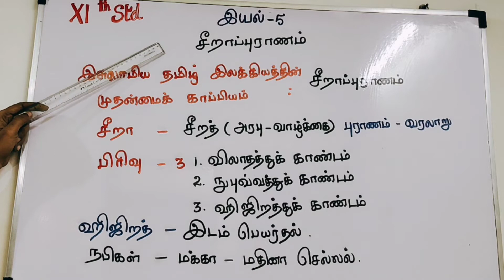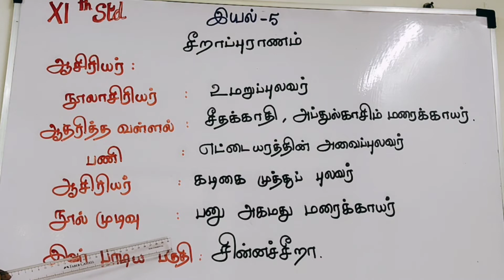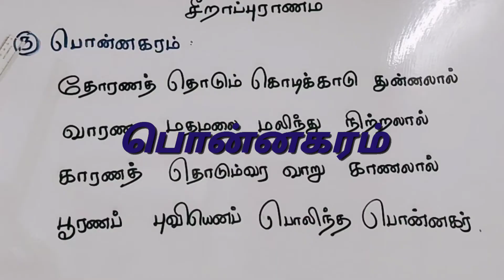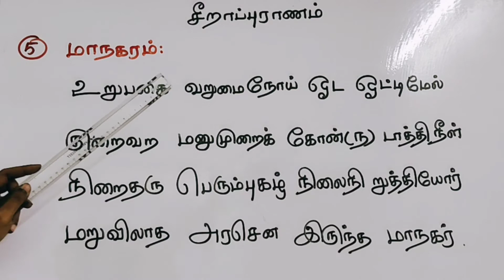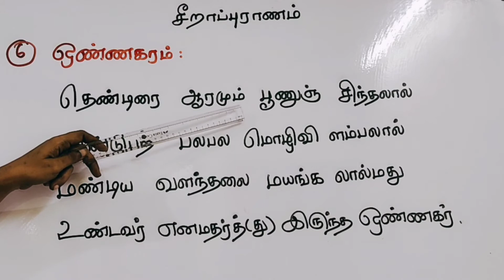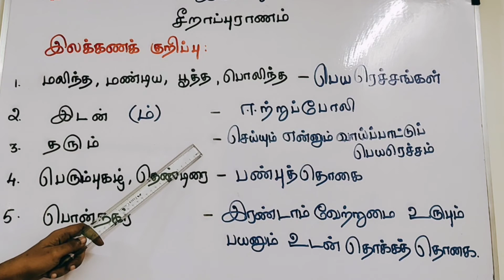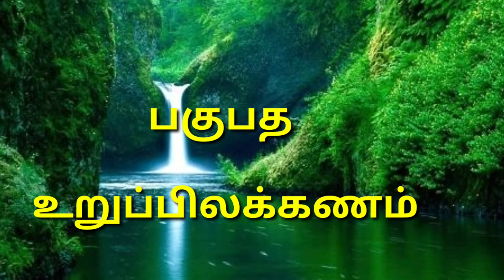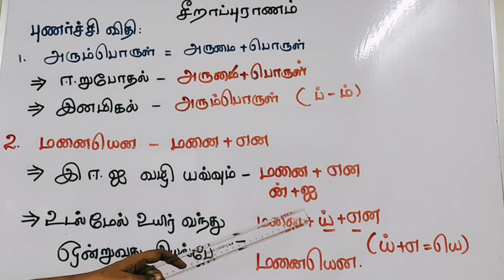11th Std இயல்-5 சீறாப்புராணம்